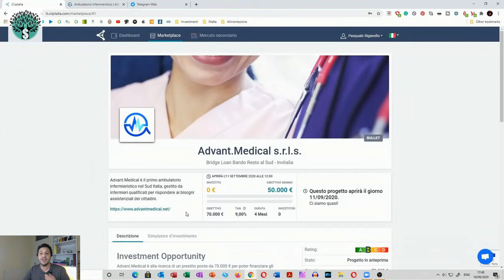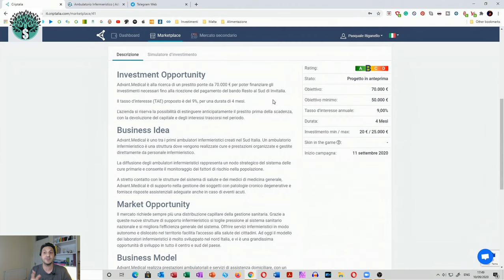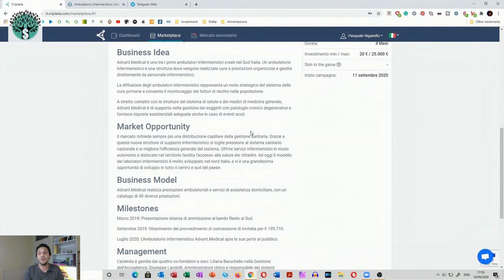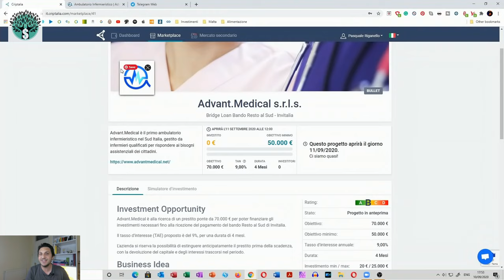Nuovo progetto Criptalia con grande utilita' sociale - ADVANT MEDICAL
Usa il mio link per registrarti a Criptialia

e riceveremo entrambi un titolo azionario